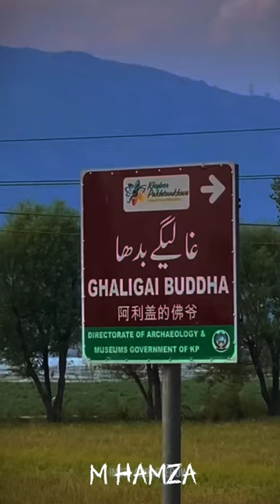the beauty of Swat Ghalegay